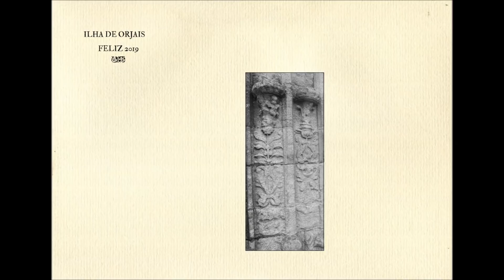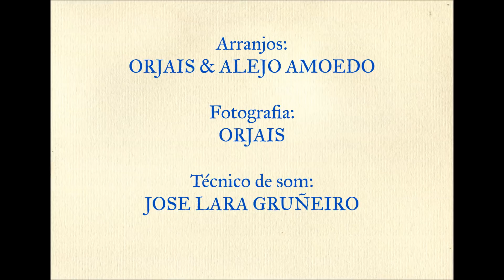Amora madura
Adianto do disco Poetas, projecto persoal de Orjais e que será publicado em 2019.

Amora Madura: Tradicional (Portugal) & Orjais
Arranjos: Orjais & Alejo Amoedo
Voz: Helena de Alfonso
Piano: Alejo Amoedo
Clarinete: Aldara Muíños
Técnico de som: Jose Lara Gruñeiro
Gravado em: Abuín Road
Fotografias: Orjais

Todas as fotos foram tiradas em Rianxo no natal de 2019